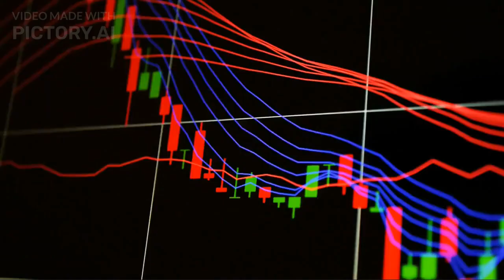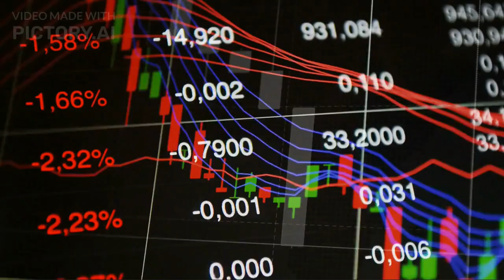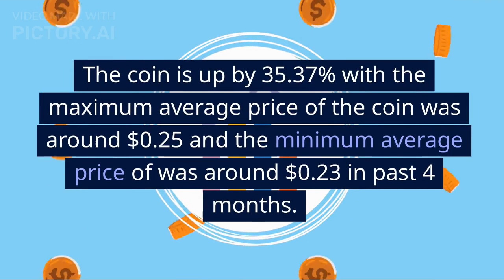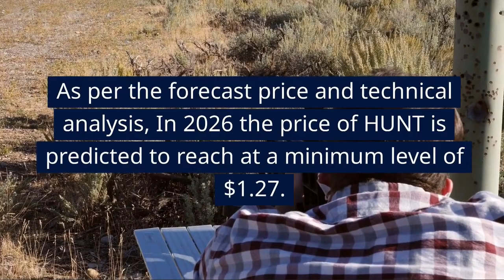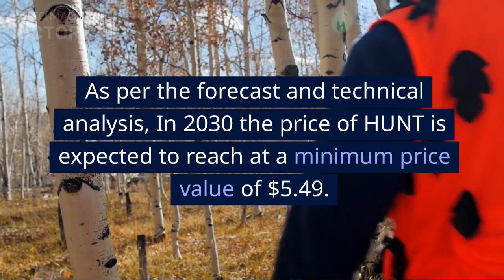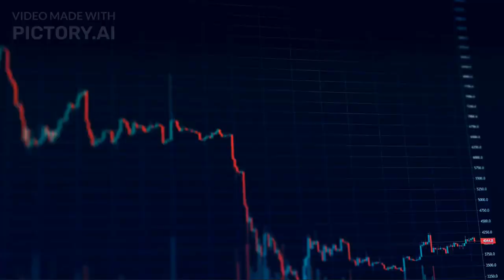HUNT Price Prediction 2023, 2025, 2030 Will HUNT go up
HUNT Past Price Analysis
According to the latest data gathered, the current price of HUNT is $0.35 and HUNT is currently ranked 421 in the entire crypto ecosystem.
The circulation supply of HUNT is 110,357,399 with a marketcap of $38,160,450.
If we compare the current market cap of the HUNT with yesterday’s, you can see that the market cap is also down.
HUNT is facing a hard time getting on board with other crypto coins.
The HUNT is down to almost -9.89% in the last 7 days.
Within the last one month, the price of HUNT decreased by -13.531%, eliminating a whopping average sum of $0.054 from its current value.
In Last 4 months HUNT has shown a growing trend.
According to the latest data collected, the trading volume of HUNT is increased from 4 months.
HUNT Price Prediction 2023
HUNT price is forecast to reach a lowest possible level of $0.41 in 2023.
As per our findings, the HUNT price could reach a maximum possible level of $0.46 with the average forecast price of $0.43.
HUNT Price Prediction 2024
The price of HUNT is predicted to reach at a minimum value of $0.59 in 2024.
The HUNT price could reach a maximum value of $0.71 with the average trading price of $0.61 throughout 2024.
HUNT Price Forecast for 2025
HUNT price is forecast to reach a lowest possible level of $0.84 in 2025.
As per our findings, the HUNT price could reach a maximum possible level of $1.04 with the average forecast price of $0.87.
HUNT (HUNT) Price Prediction 2026
As per the forecast price and technical analysis, In 2026 the price of HUNT is predicted to reach at a minimum level of $1.27.
The HUNT price can reach a maximum level of $1.49 with the average trading price of $1.32.
HUNT Price Prediction 2027
The price of HUNT is predicted to reach at a minimum value of $1.85 in 2027.
The HUNT price could reach a maximum value of $2.19 with the average trading price of $1.91 throughout 2027.
HUNT Price Prediction 2028
According to our deep technical analysis on past price data of HUNT, In 2028 the price of HUNT is forecasted to be at around a minimum value of $2.67.
The HUNT price value can reach a maximum of $3.17 with the average trading value of $2.75 in USD.
HUNT (HUNT) Price Prediction 2029
The price of 1 HUNT is expected to reach at a minimum level of $3.86 in 2029.
The HUNT price can reach a maximum level of $4.76 with the average price of $4.00 throughout 2029.
HUNT Price Forecast 2030
As per the forecast and technical analysis, In 2030 the price of HUNT is expected to reach at a minimum price value of $5.49.
The HUNT price can reach a maximum price value of $6.67 with the average value of $5.69.
HUNT (HUNT) Price Prediction 2031
The price of HUNT is predicted to reach at a minimum level of $7.96 in 2031.
The HUNT price can reach a maximum level of $9.42 with the average price of $8.19 throughout 2031.
HUNT Price Prediction 2032
According to our deep technical analysis on past price data of HUNT, In 2032 the price of HUNT is predicted to reach at a minimum level of $11.46.
The HUNT price can reach a maximum level of $13.96 with the average trading price of $11.79.